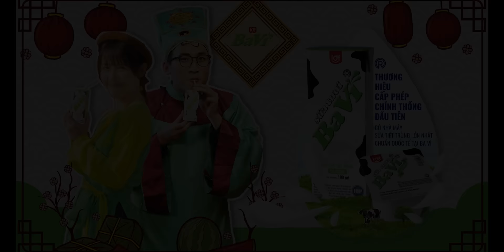ĐẶC SẢN DÂNG VUA - Hậu Hoàng x Huy Đinh | Nhạc Xuân 2023 - Nhạc Tết 2023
Như thường lệ, đến Tết là lại có 1 chiếc nhạc tưng bừng khói lửa cho bà con đêiii, mời bà con cô bác tới chơi với chúng em ạa 🔥🔥🔥

© Bản quyền thuộc về Hậu Hoàng
© Copyright by Hậu Hoàng ☞ Do not Reup